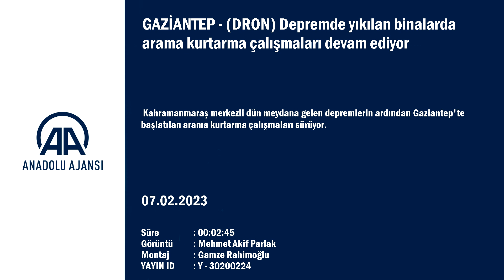GAZİANTEP - (DRON) Depremde yıkılan binalarda arama kurtarma çalışmaları devam ediyor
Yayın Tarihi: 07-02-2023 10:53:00